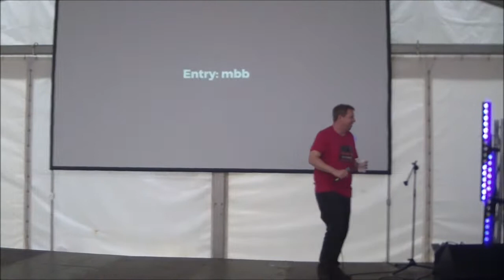UC8 SID Headbanging Compo